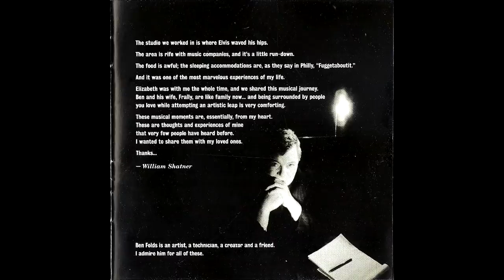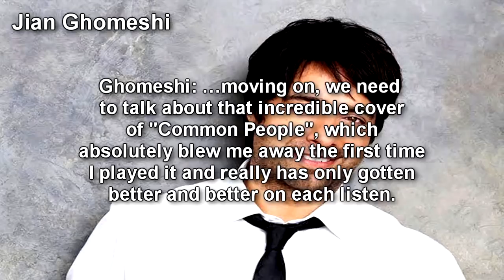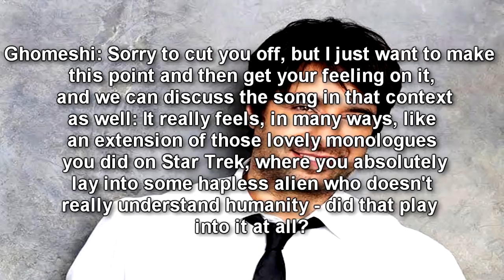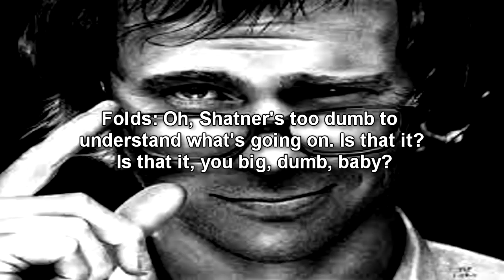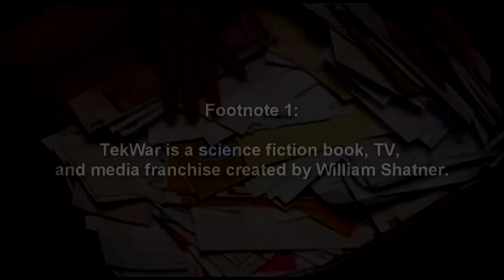SCP-4429 The William Shatner Cover That Never Was (But Everyone Hears)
This SCP Foundation wiki reading is about SCP 4429 "William Shatners Cover of Common People", which is the anomalous, persistent belief that musician and actor William Shatner recorded a cover version of the song “Common People”, originally by Britpop band Pulp. While no such recording exists, affected individuals have consistent memories of this cover. The song's lyrics deal with an affluent female college student who glamorizes poverty and wants to be “like common people”; in the non-anomalous Pulp original, these lyrics are delivered in a disaffected, ironic manner, but all those under SCP-4429's influence describe Shatner's cover as “aggressive”, “biting”, and far more acerbic in its mockery of the student. SCP-4429 affects upwards of several million people.

Written by gishface